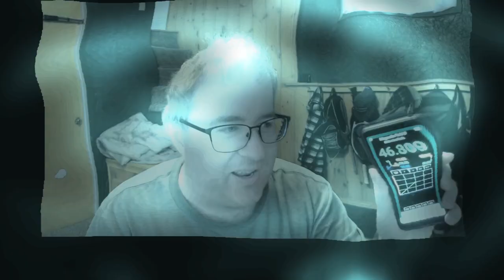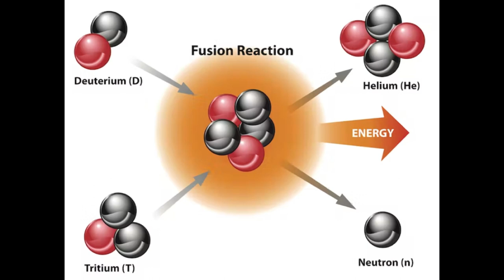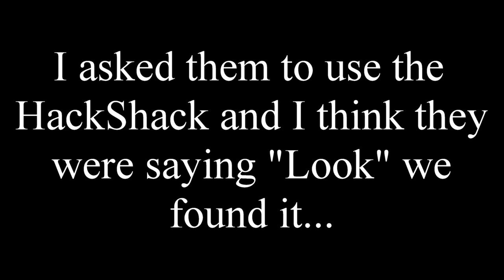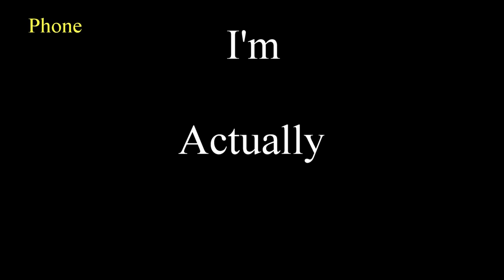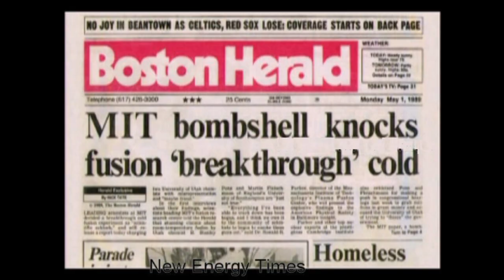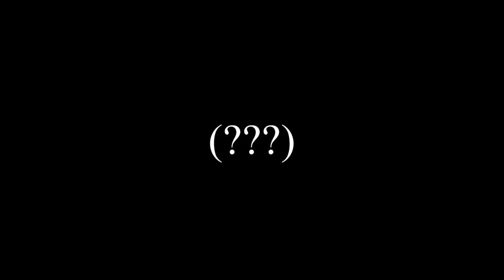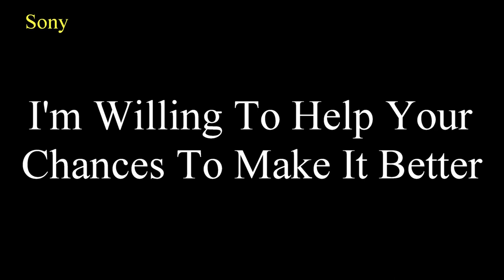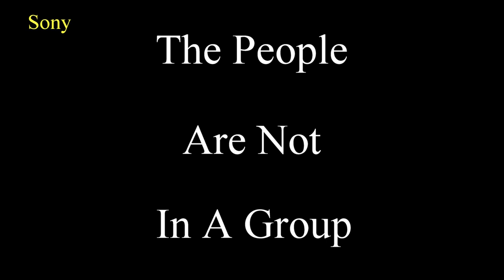A Conversation With Martin Fleischmann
Here's the documentary I watched and where the audio comes from in this video

Contacting a renowned chemist who came forth with his partner announcing his research on cold fusion back in 1989.